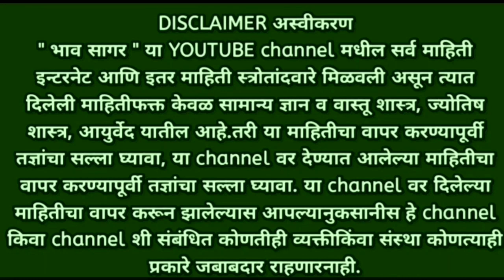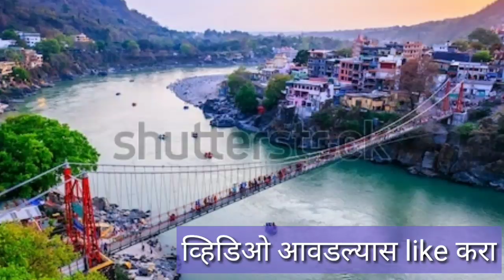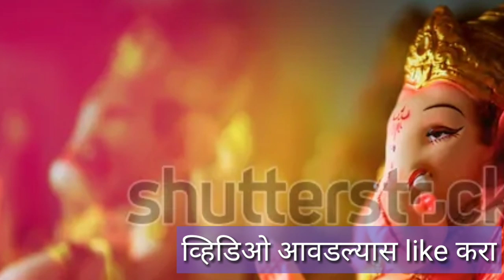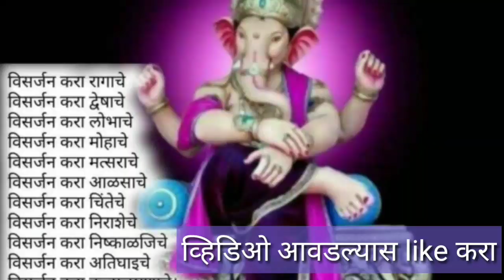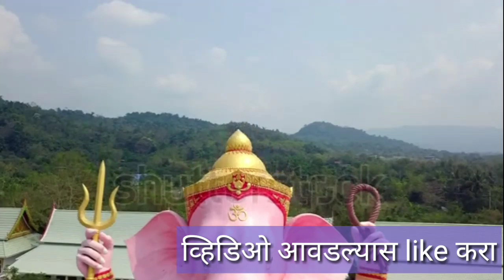जाणून घ्‍या का केले जाते गणपती विसर्जन , श्री गणेश पुराण रहस्य , ganapati visarjan story